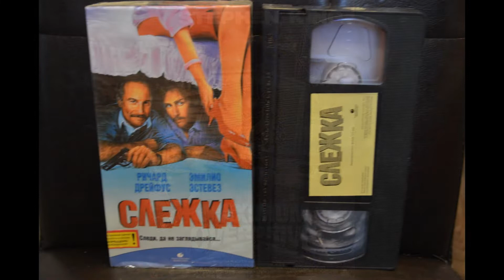МОИ ЗВЁЗДЫ VHS ЭМИЛИО ЭСТЕВЕС (Emilio Estevez)